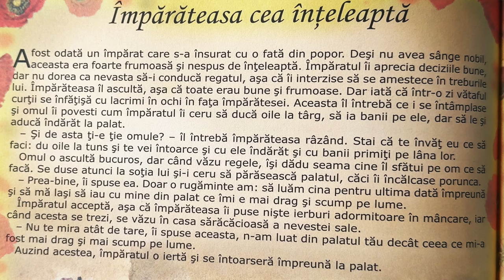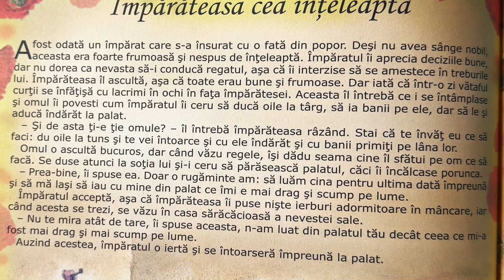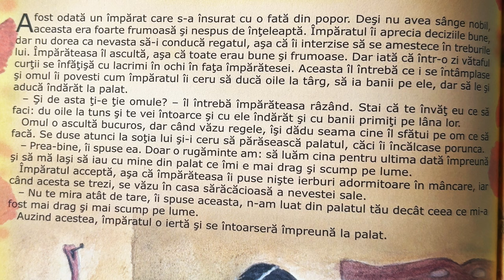Împărăteasa cea înțeleaptă 👸🏽 Povești pentru copii în limba română | Povești scurte 4K (241/365)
Povești noi cu Împărăteasa cea înțeleaptă pentru copii. Povești pentru copii în limba română. Povești scurte audio în 4K. Să citim o carte de poveste împreună. Basme și povești de lectura.

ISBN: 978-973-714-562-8